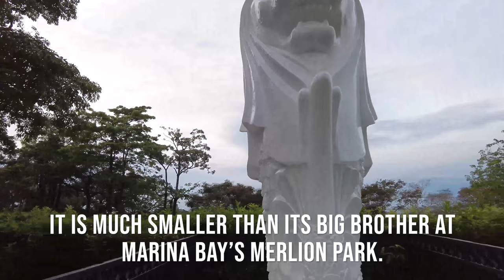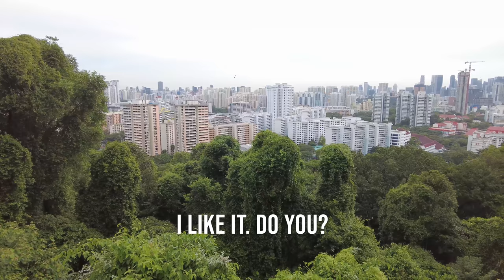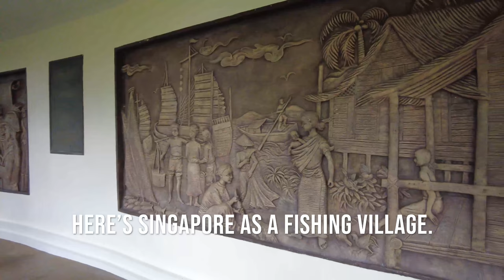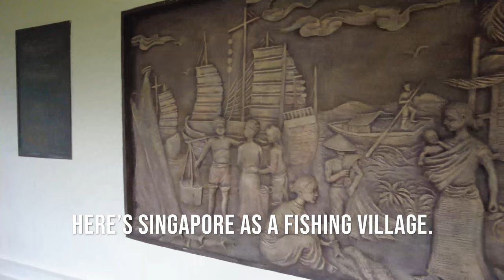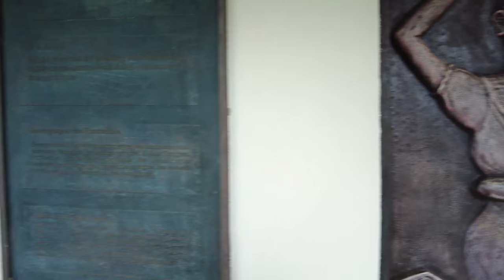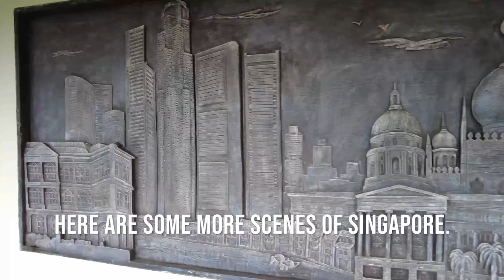Faber Point, Mount Faber || Walking Singapore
Pay a visit to Faber Point at Mount Faber. Take in the views and also pay a visit to the murals under the viewing platform.

Faber Point // Merlion at Mount Faber // Murals at Faber Point